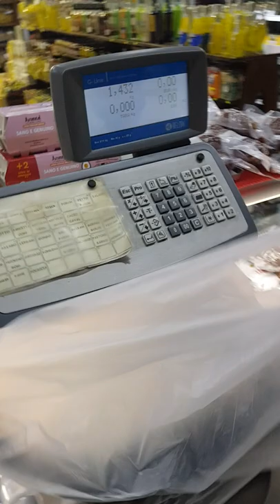Let's go weigh these Bluefish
Ciao amici pescatori e appassionati di pesca!
Benvenuti nel canale!

Pesca a spinning al pesce serra.
Oggi la giornata  di pesca è stata molto proficua, raramente nei miei spot riesco a fare 2 strike!
Bene, sono contentissimo di aver pescato 2 pesci serra a spinning in area portuale con esche artificiali.

Alla fine sono soddisfatto perché i pesci sono anche di bella taglia quindi ero molto curioso di sapere il peso ed è così che decido di pensarli nel negozio dove lavoro.

Buona visione.